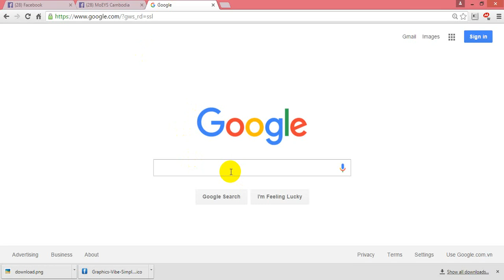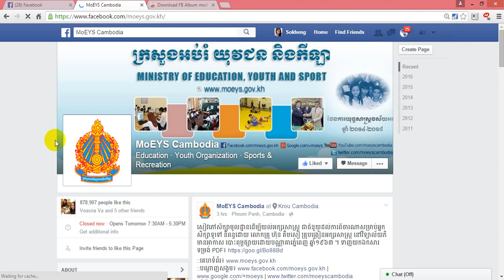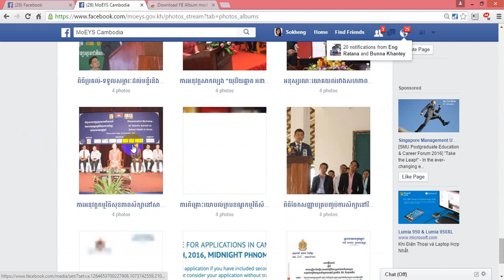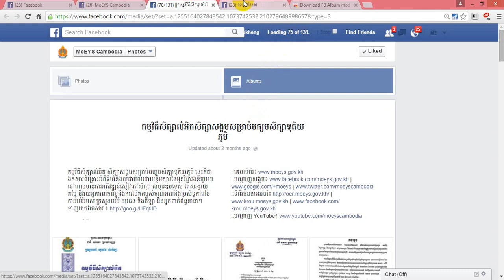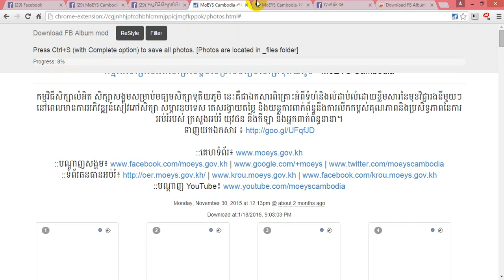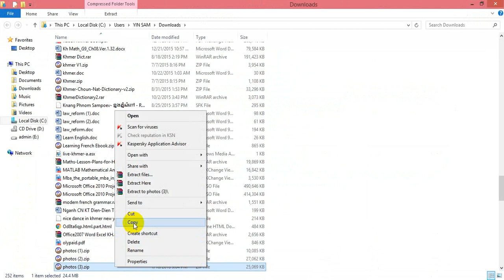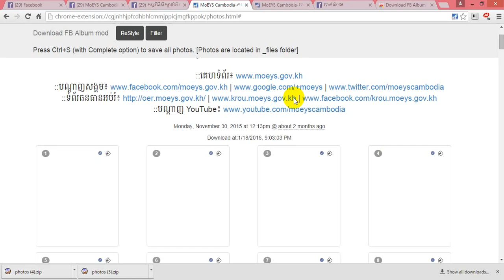How to download an entire Facebook album-របៀបទាញយករូបភាពច្រើនពី Facebook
ចូលរួមវិភាគទាន ABA: 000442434 How to download an entire Facebook album
The HowTo Tutorial - Downloading all picture from Facebook (No software install)
របៀបទាញយករូបភាពទាំងអស់ពីAlbum Photos របស់ Facebook
 How to download an entire Facebook album